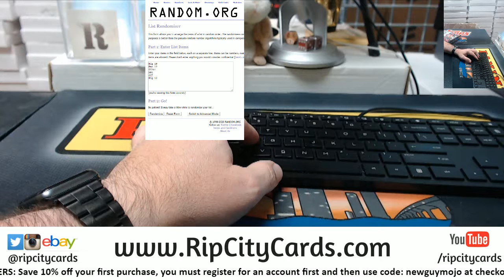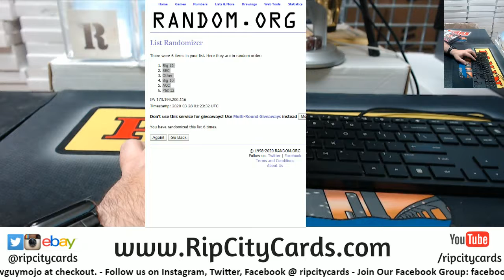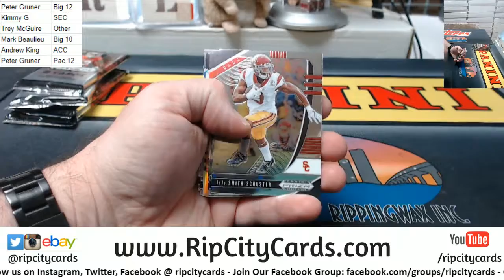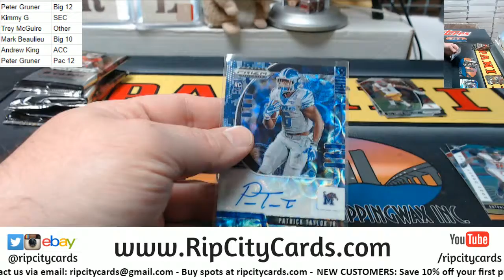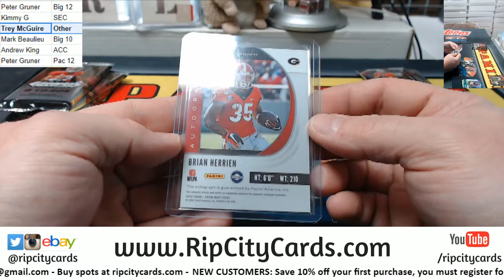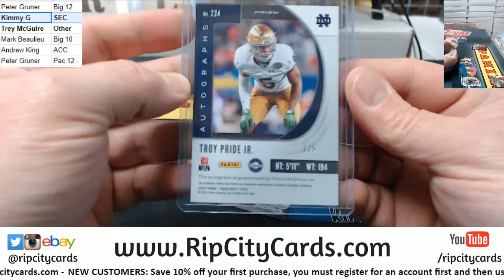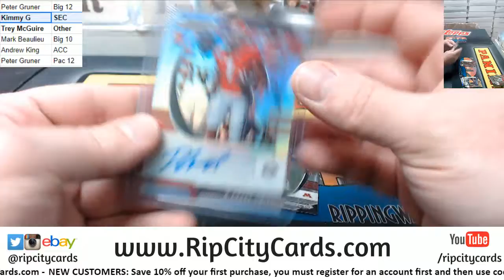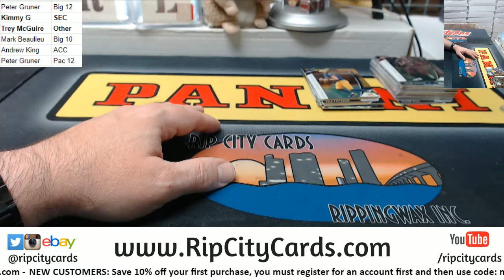2020 Prizm Draft Football Random Conference #2